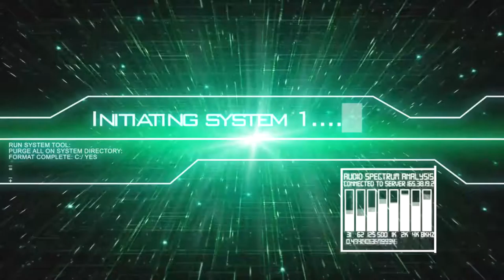(FR) Let's Play de Battlefield Hardline Ep 09 Mission Fête de l'indépendance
Campagne Battlefield Hardline Ep 9

On se retrouve pour la Mission Fête de l'indépendance

Voila ma 11 iéme vidéo de Bfh :)

Infos Complémentaire !